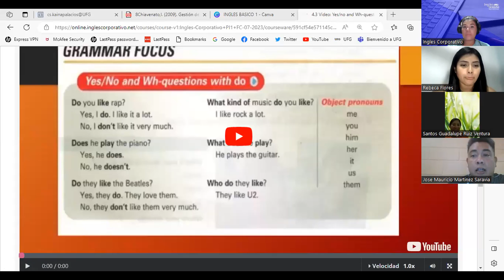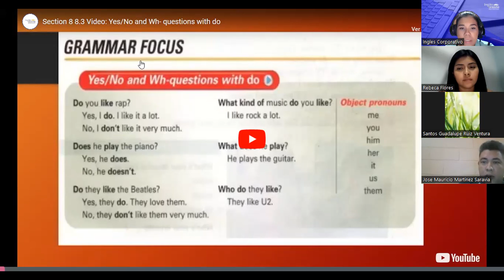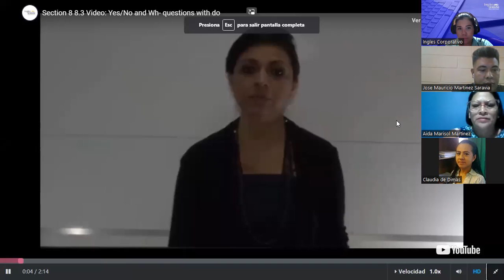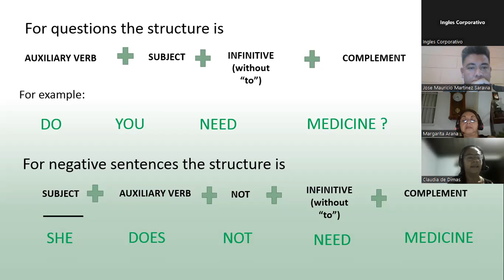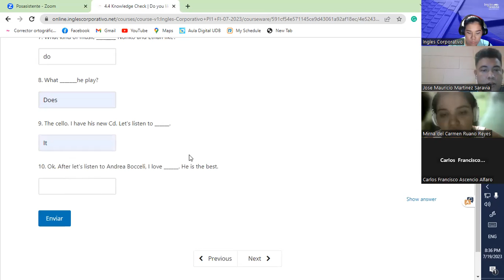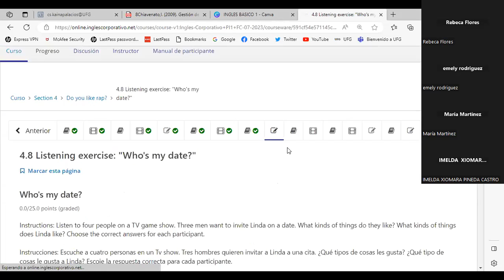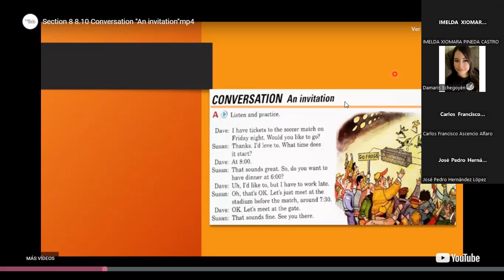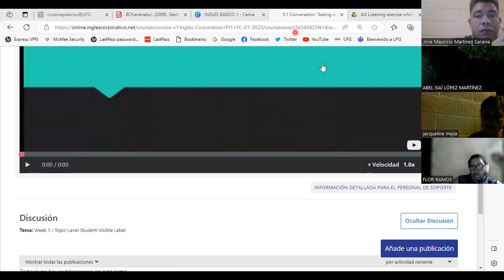SESION -10-19/07/2023-PI1-01-8-9-PM-07-23-PALACIOS-YES/NO QUESTIONS VS WH QUESTIONS